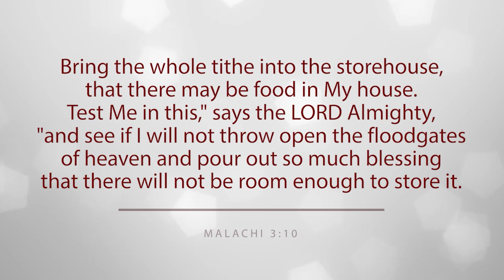TIME TO PRAY | Pastor Lito Peren